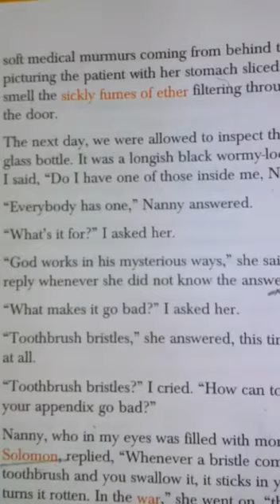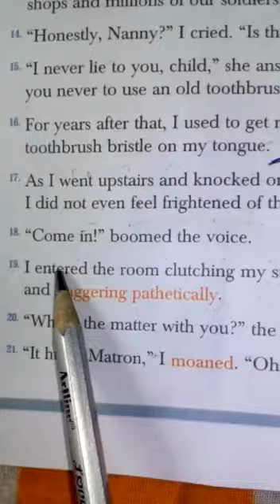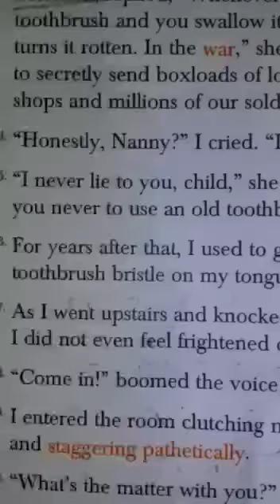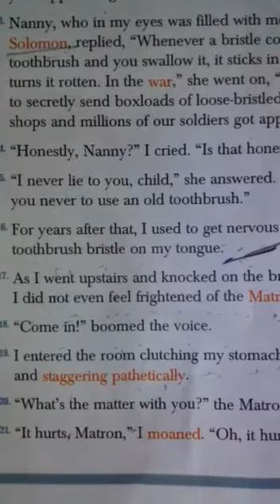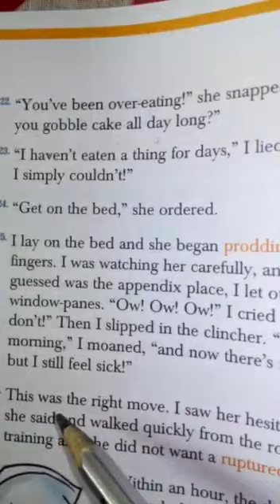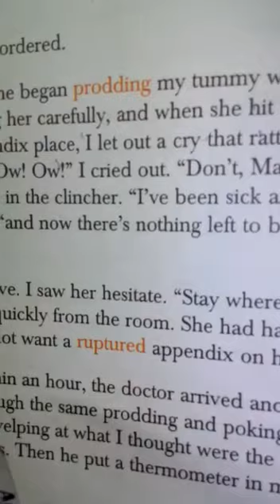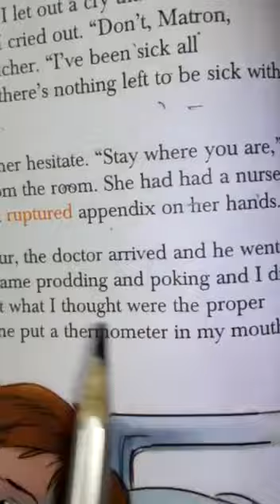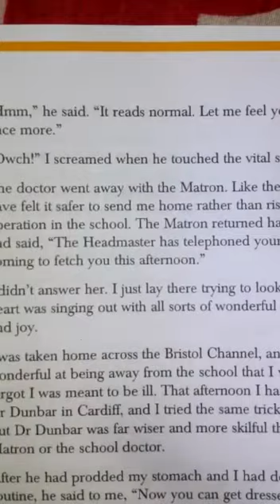Std-7, English.lit, ch-3 9/5/20